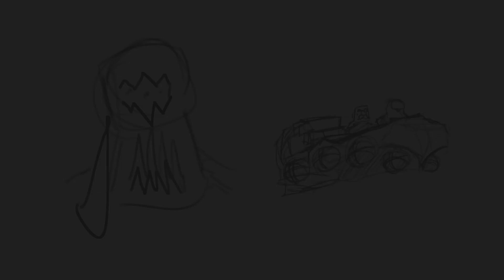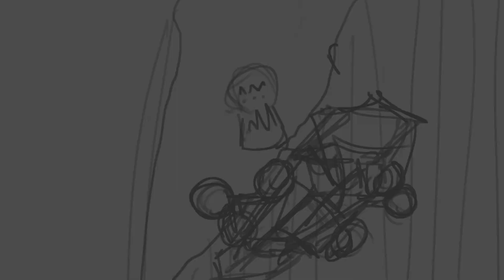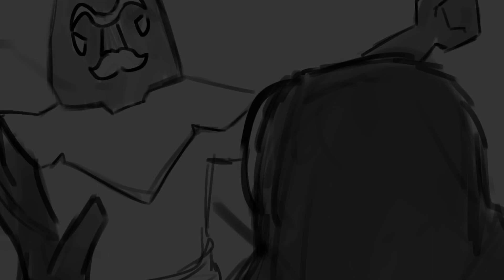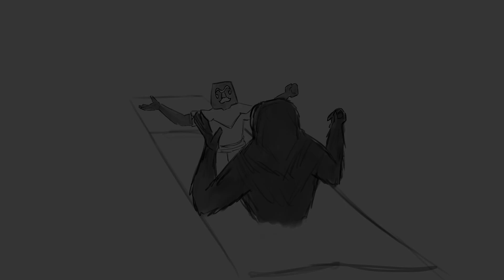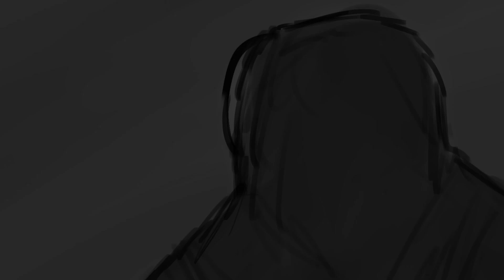Entering The Vault - Episode 2 - Beakmask's Logbook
Beak-mask (Explorer/Artifact Hunter)  and assistant  Joff find the vault they are looking for and attempt to enter in

So far I've only been building this world, and I'm excited to start sharing some of my stories with you!